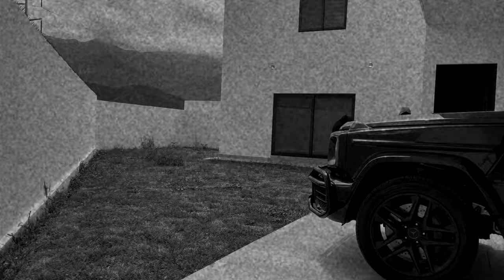LA BROMA QUE ACABO CON LA PACIENCIA DE YAIR…